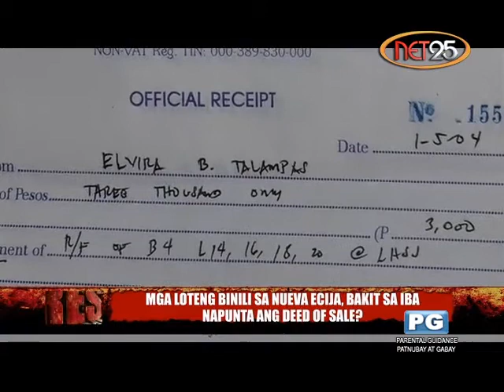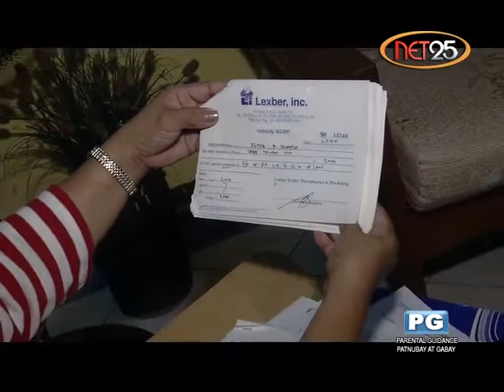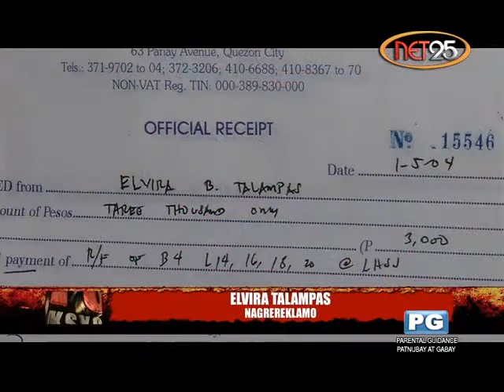Mga Loteng Binili sa Nueva Ecija, Bakit sa Iba Napunta ang Deed of Sale? ( Dec.07 ) Part 1 of 3